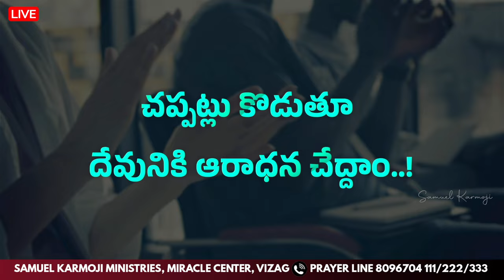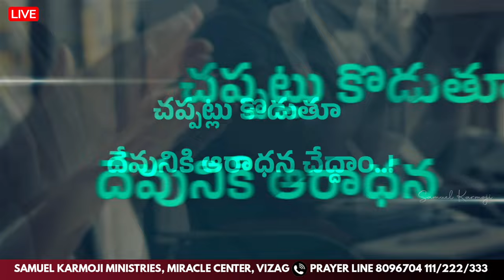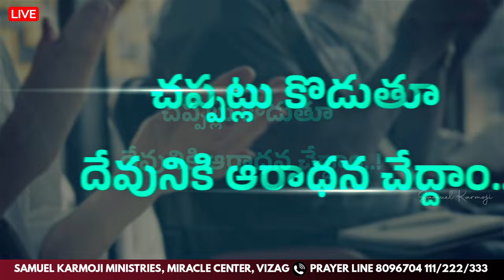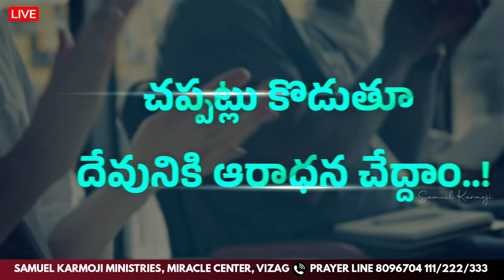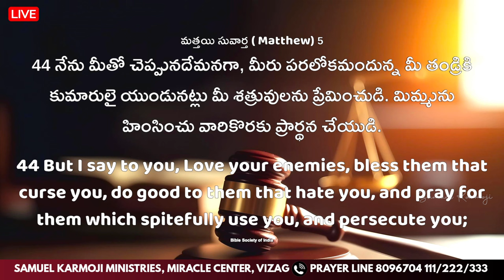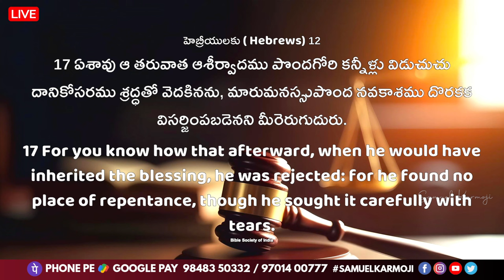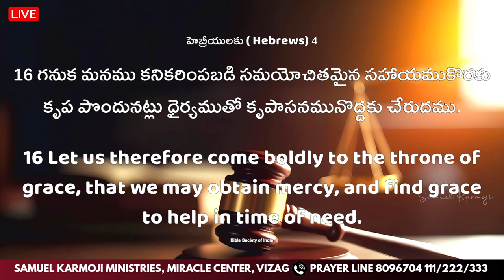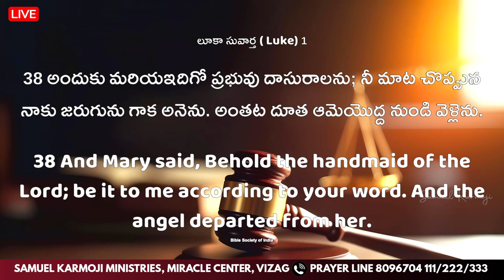Miracle Night | LIVE | Samuel Karmoji | Susmitha Karmoji | Miracle Center | 23 Feb 2024 | 6 P.M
Name: Samuel Karmoji
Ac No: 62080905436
IFSC Code: SBIN0010602

Axis Bank
Name:Miracle Center Church Society

Telugu Christian / Jesus telugu / Christian video / Latest Christian / Telugu Christian/ Christian Devotional songs / Telugu Worship / Christian audio / Latest Jesus / Old telugu /